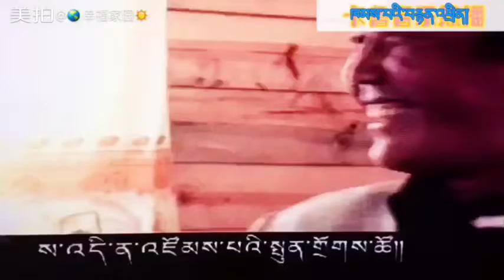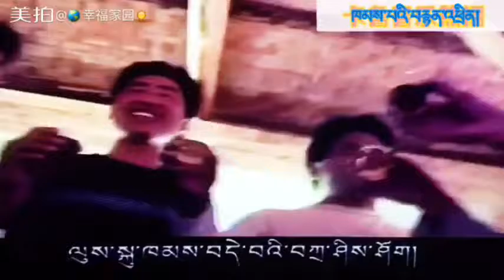Tsultrim Gyaltso Tashi DS 2016 Tibetan new songs 相会